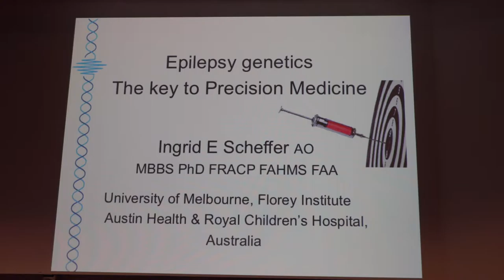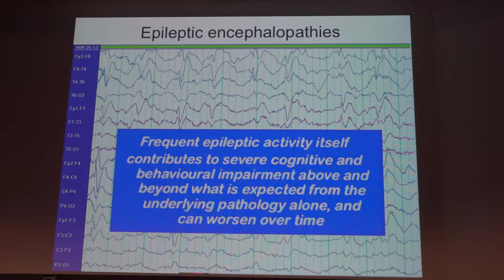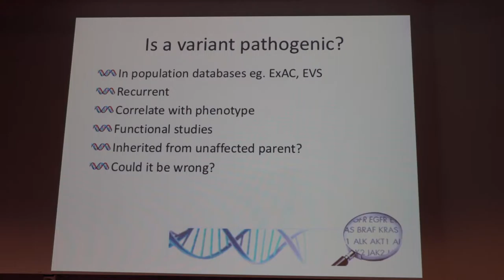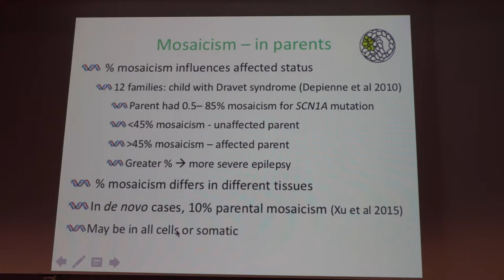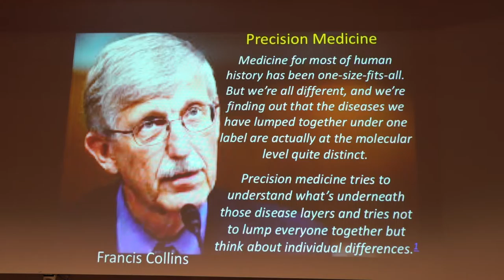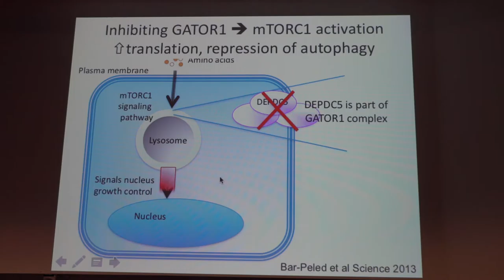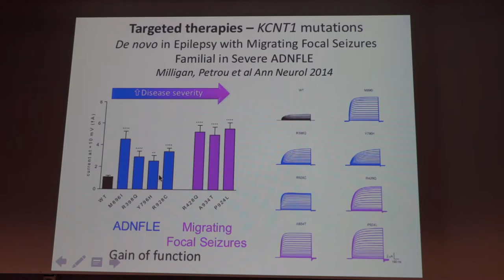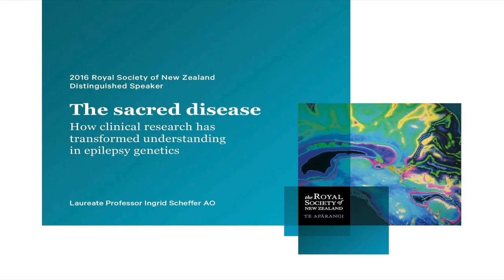Dean's Open Lecture by Ingrid Scheffer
Epilepsy genetics: the key to precision medicine

Gene discovery in the epilepsies has transformed understanding of this severe group of diseases, paving the way for targeted therapies.

Laureate Professor Ingrid Scheffer is a physician-scientist whose work as a paediatric neurologist and epileptologist at the University of Melbourne has led the field of epilepsy genetics over more than 20 years. Professor Scheffer’s major interests are in the genetics of the epilepsies, epilepsy syndromology and translational research. She was a co-recipient of the 2014 Prime Minister’s Prize for Science and she was awarded the Order of Australia in 2014. She will also deliver the 2016 RSNZ Distinguished Speaker Series.

Gene discovery in the epilepsies has transformed understanding of the aetiology and biology of this severe group of diseases, paving the way for targeted therapies. Over the last 50 years, twin and family studies have shown that generalized epilepsies have a genetic basis, yet the majority of the focal and severe childhood epilepsies were considered acquired in origin. Since our collaborative group identified the first gene for epilepsy 21 years ago, there has been an explosion in the number of epilepsy genes known implicating ion channel, synaptic, growth control and regulatory proteins. The genetic findings have been paradigm-shifting as the severe epilepsies of infancy and childhood have been found to arise due to a new mutation in the affected child. Yet more recent studies suggest that parental mosaicism may be more frequent than previously thought with implications for reproductive counselling. Understanding the genetic basis of epilepsy informs diagnosis and assists with recognition of co-morbidities, optimisation of therapy and prognostic counselling. Excitingly, it sets the scene for the development of targeted therapy based on the physiological implications of a mutation. Implementation of precision medicine holds the promise of improving outcomes for the affected individual and their family.